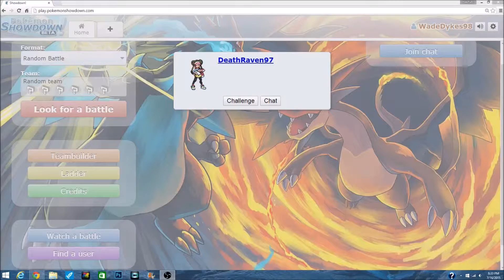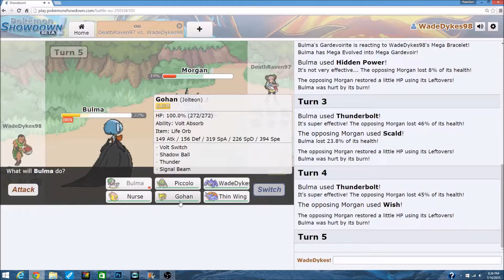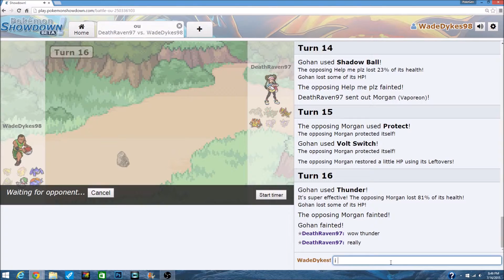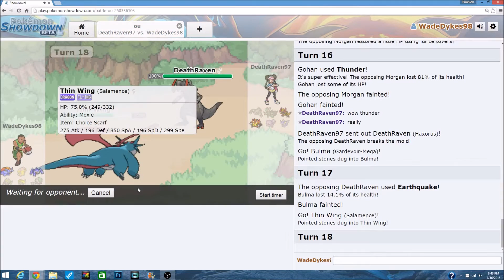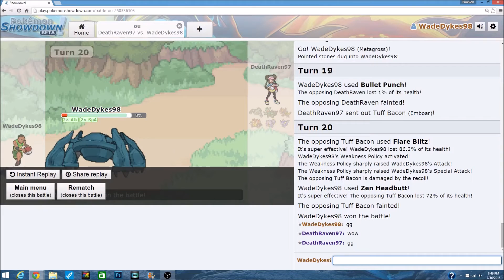GBA Week 4: Rexes Vs Donphans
Don't forget to leave us feed back